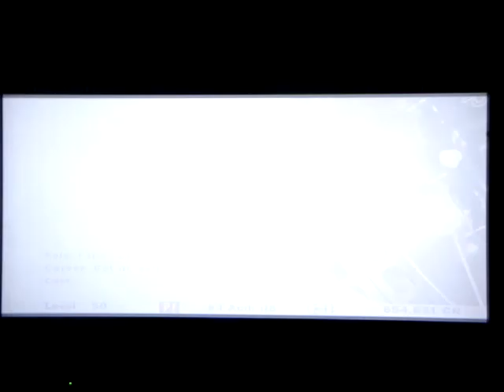Forza Motorsport 1 [FM] - 2001 Audi no.4 Johansson R8 max speed 214mph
tuned for max speed